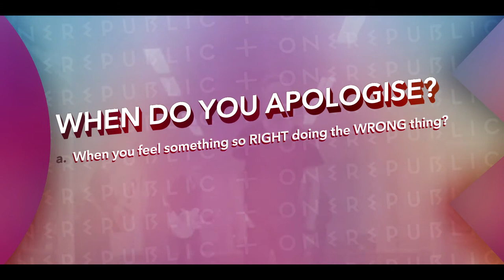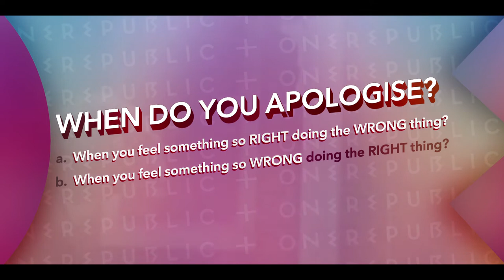Vh1Take5 with OneRepublic - Pt 1